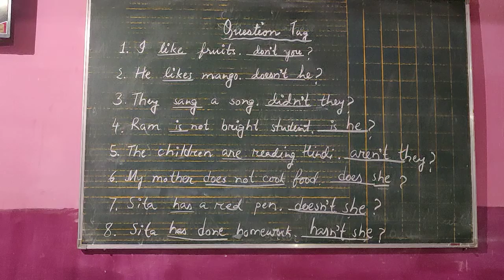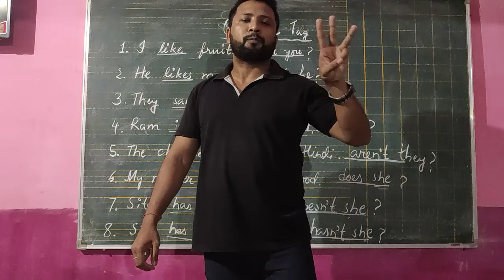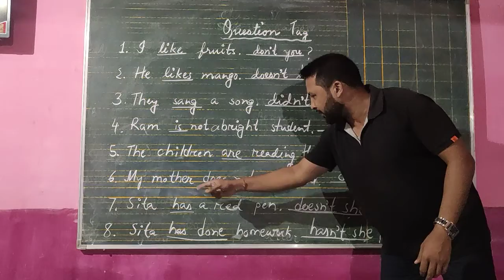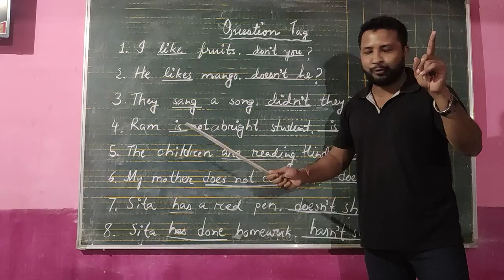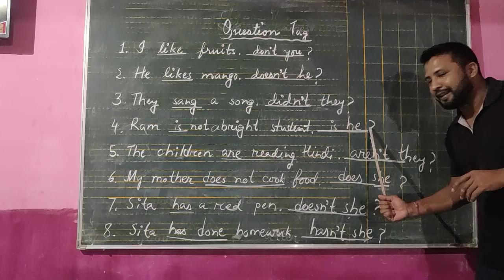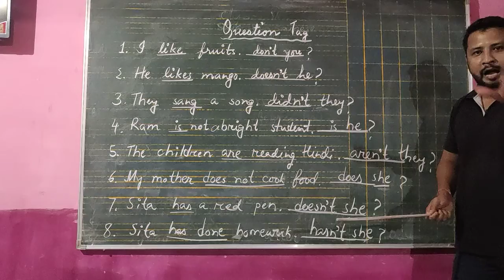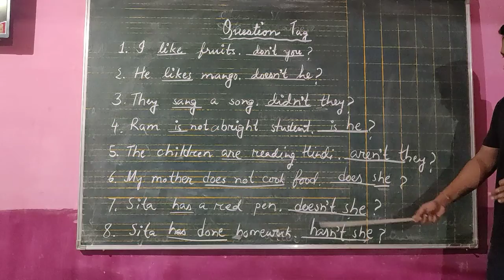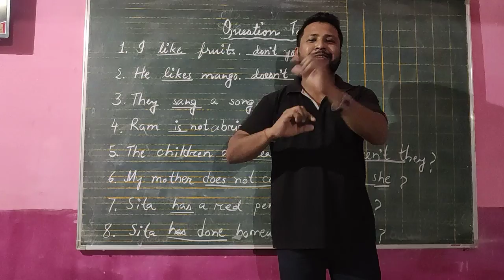Question Tag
What is question tag ?
How to make question tag ?
Importance of question Tag ...